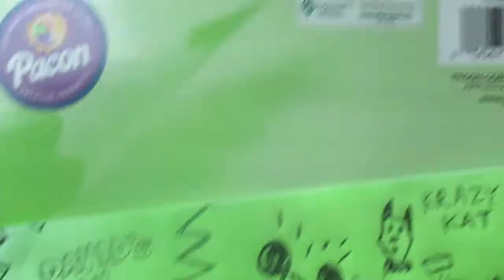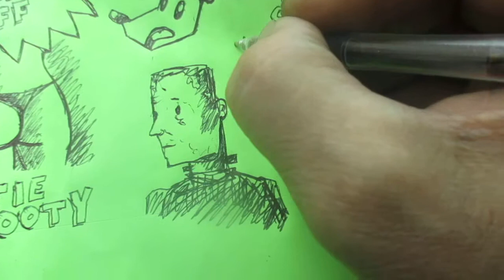My Day Off Part 2 - Drawing Cartoons - MVI 0894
Making drawing videos is one of my favorite things to do.